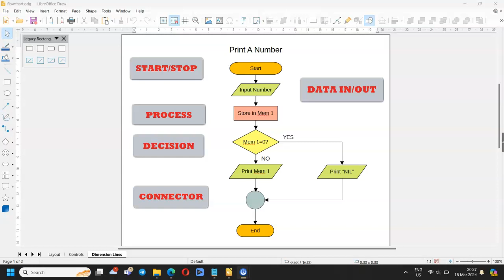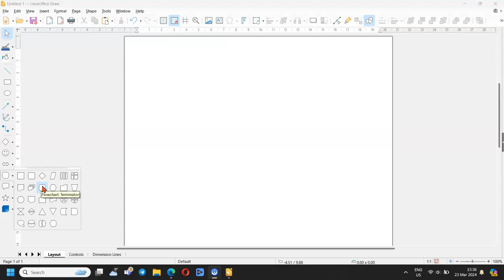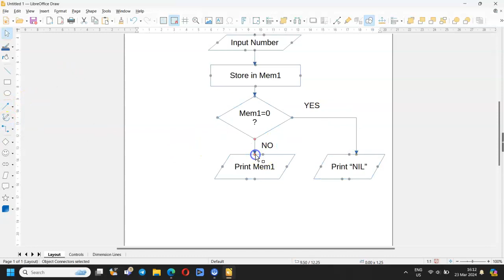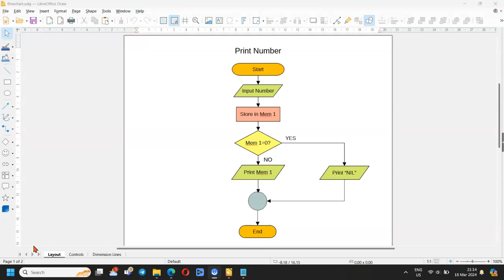How to Create a Flowchart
In this video, I will show you how to create a flowchart in LibreOffice Draw.
A flowchart uses standardized geometric shapes to show a computer program's logical sequence of steps.

00:00 Intro
00:09 What is a Flowchart
00:19 Elements of a Flowchart
00:50 Draw the Flowchart
03:09 Outro